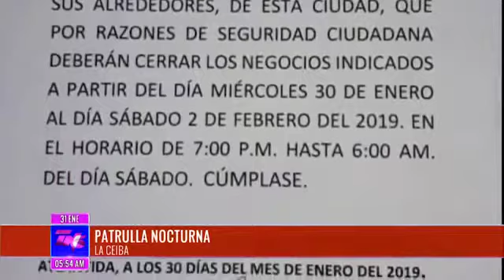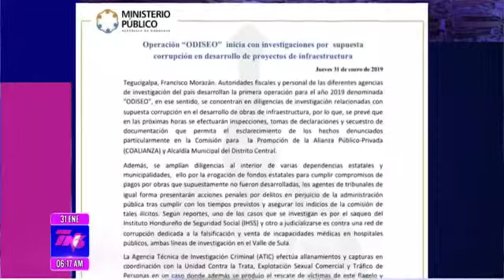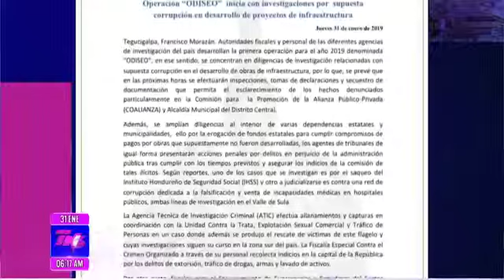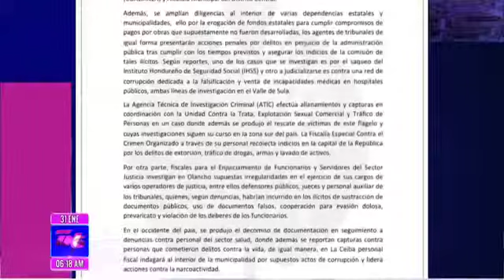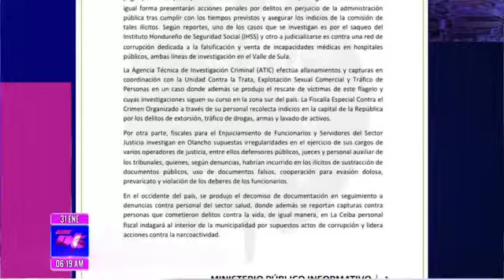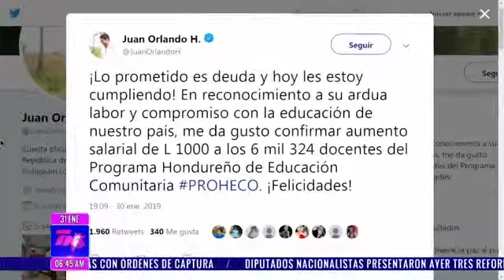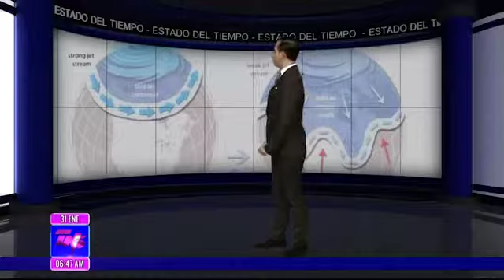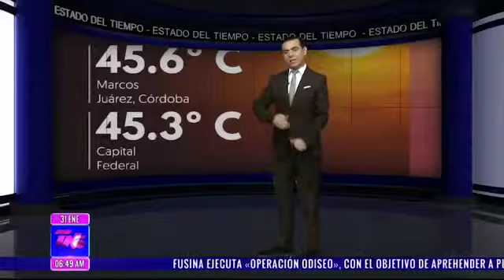TN5 MATUTINO 20190131